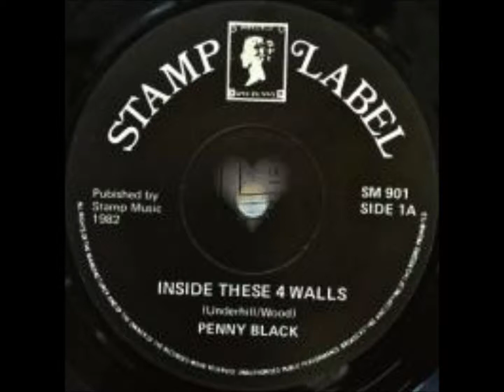Penny Black teenager in love 82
Uk powerpop twee 1982